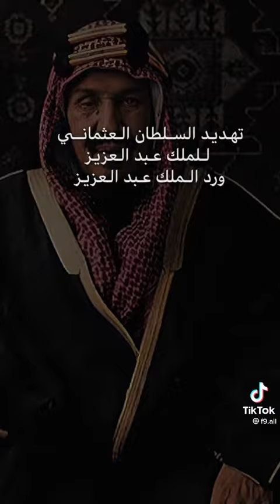خطاب السلطان العثماني. لملك عبدالعزيز